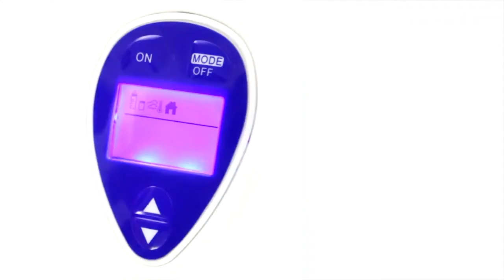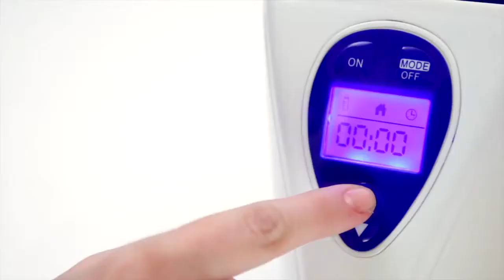Обзор подогревателя стерилизатора Miniland Warmyplus Digy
Компактный подогреватель-стерилизатор Warmy plus Digy с функцией разморозки, нагрева и стерилизации в одном приборе.
На цифровом дисплее всегда видно, сколько минут осталось до конца нагрева или стерилизации. Нагревает жидкость и смеси до температуры, идеально подходящей для ребенка. Благодаря естественному и мягкому нагреву паром грудное молоко и детское питание сохранят все полезные вещества и микроэлементы.

Заказывайте подогреватель стерилизатор Miniland Warmyplus Digy в интернет-магазине Mothercare Russia по ссылке